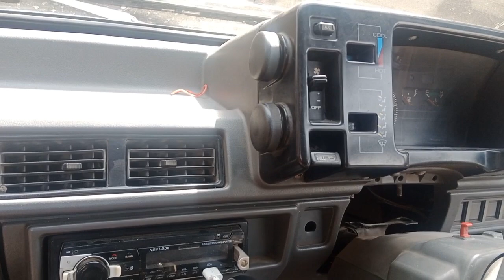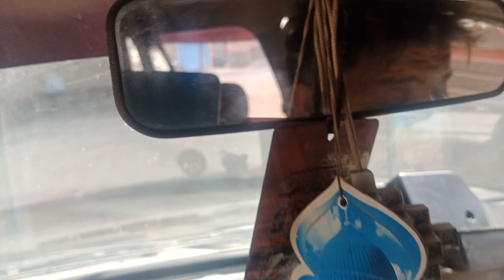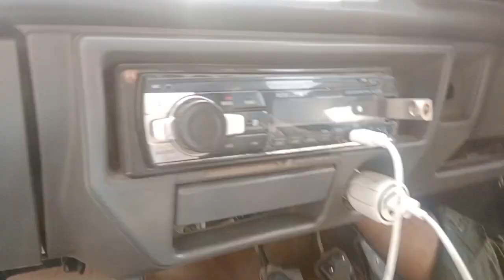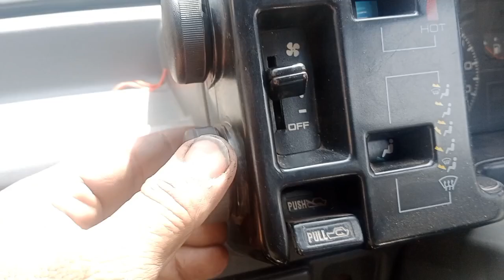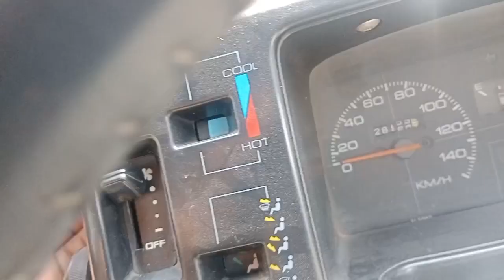How to change Suzuki Mehran car ac,heater controller|سوزوکی مہران کارکا اے سی اور ہیٹر کنٹرولر تبدیل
Do work in your home by yourself very easy way.